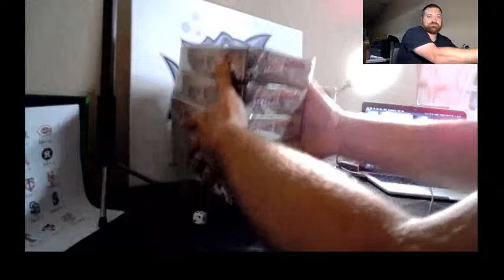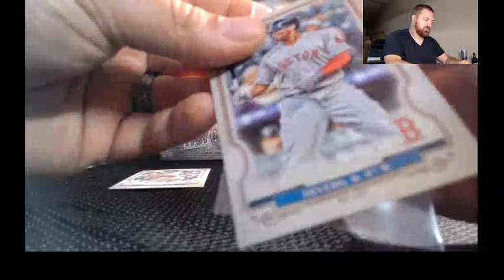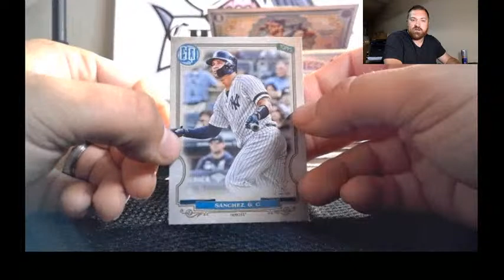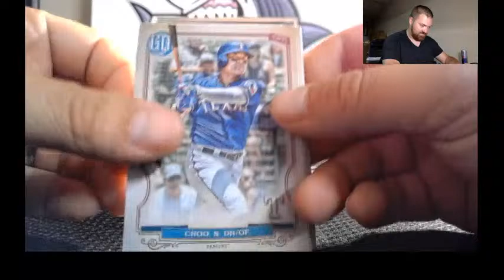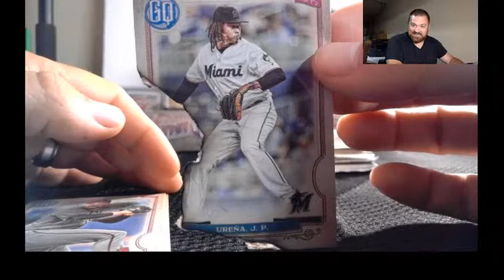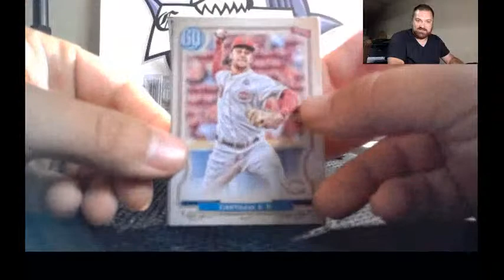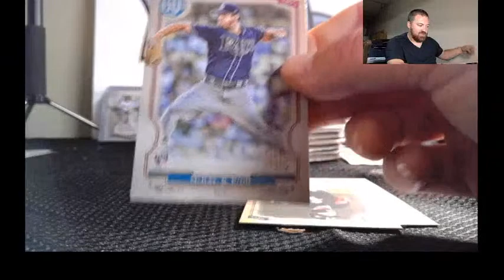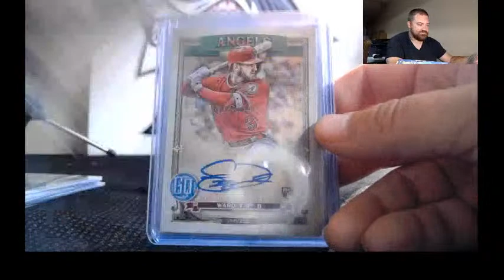2020 Topps Gypsy Queen Hobby Baseball Break #1 - 1/2 Case (5 boxes)